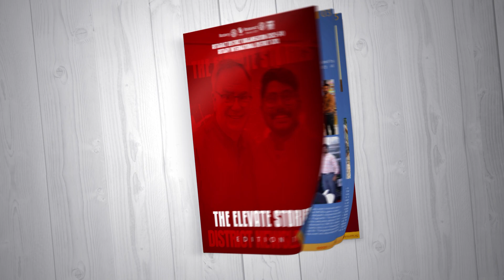THE ELEVATE STORIES